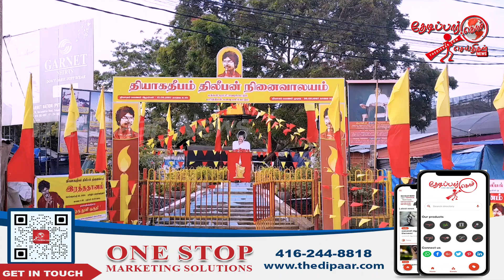தமிழ் பொது வேட்பாளர் அரியநேத்திரன் தியாக தீபம் திலீபனுக்கு அஞ்சலி | Thedipaar News